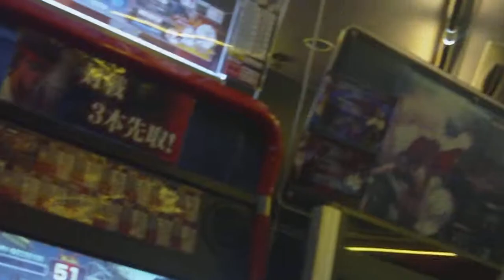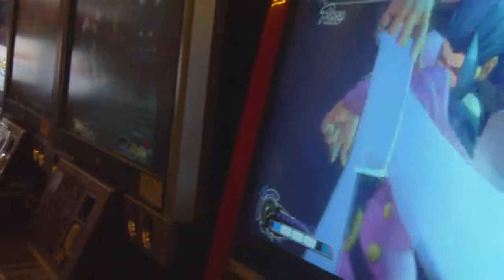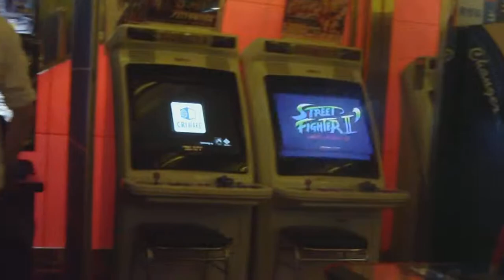Day 13.02 Taito Game Station! (Akihabara, Tokyo, Japan)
Thursday, July 21st, 2011

A quick look inside a Japanese arcade.